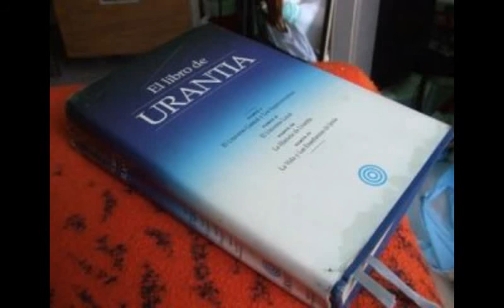EL LIBRO DE URANTIA - DOCUMENTO 189 - LA RESURRECCIÓN